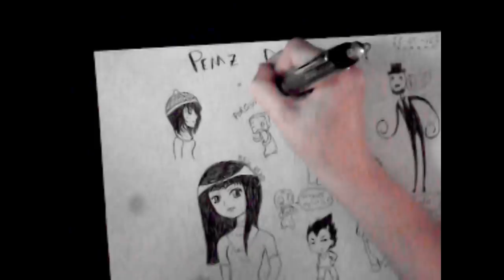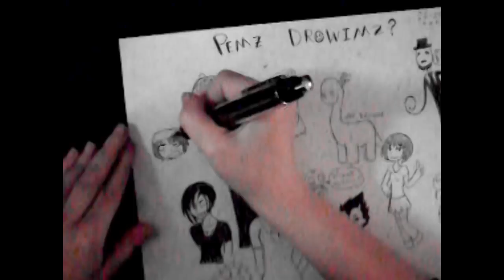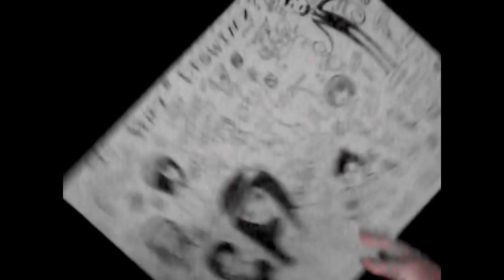Dream Journal 2-8-08, 2-12-08, and 2-14-08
three in one, and drawing in pen!